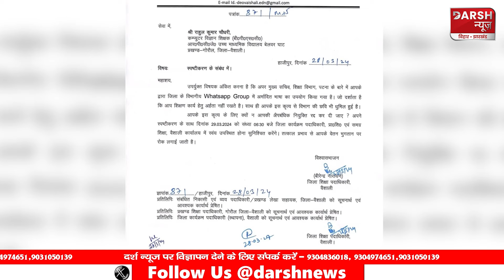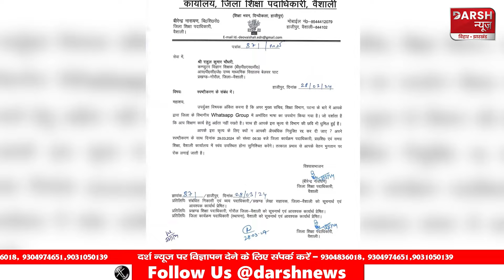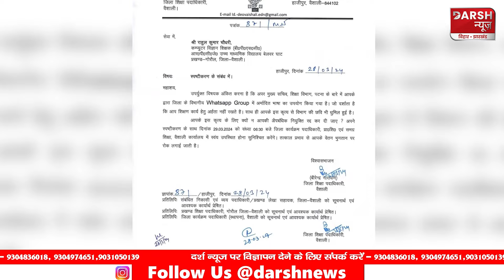KK Pathak पर टिप्पणी करना पड़ा महंगा, शिक्षक को नौकरी से निकालने का नोटिस जारी !